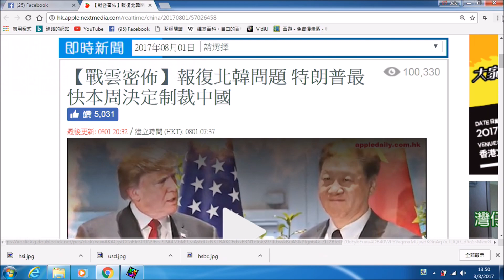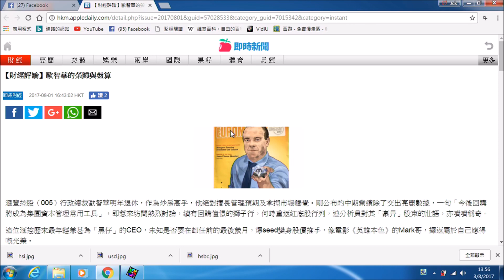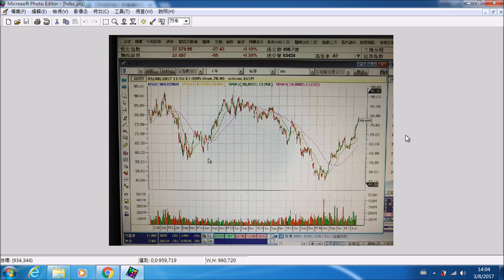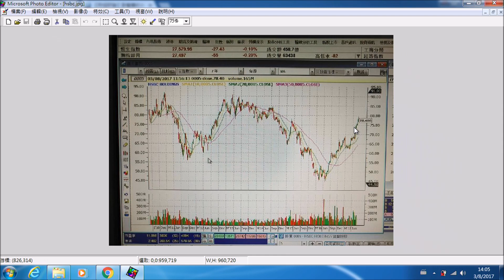政經揭露24b 侵HSBC齊齊出術舞高弄低大市/北韓危機：中美真正布局？